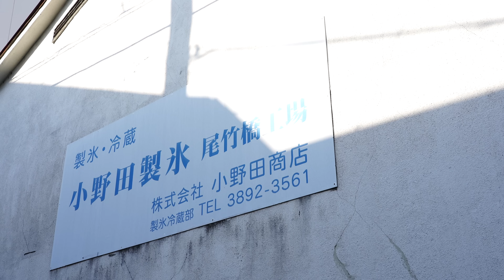東京の水道水を世界一透明な氷にする工場 / Japanese factory processes Tokyo tap water into the world's clearest ice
世界で最も透明な氷・純氷は、東京の水道水からできていた。
世界中のバーテンダーが嫉妬するハイクオリティな氷は
これだけの手間を経て作られている。

猛暑の真夏日に、涼しいひと時を

The world's clearest ice in the world, Made by Tap Water in Tokyo.
How to make clear ice, by Japanese bar rescue.

↓ この後、氷にアイロンかけられます
氷にアイロン？ 世界一透明な氷を作る工場  日本のカクテル

↓ この氷を使ってかき氷も作ってみました
世界一透明な氷で作られた作品

氷柱 bar spoon bar management 丸い氷 世界一丸い氷 サマーウォーズみたいな氷 set up your home bar cue walk ice factory making drinks japanese bartender ice carving